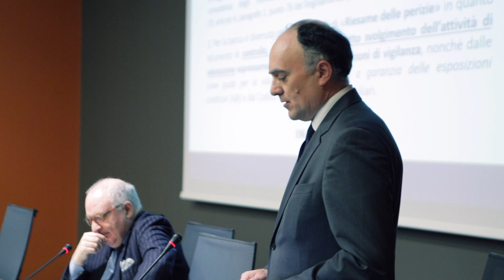Rendiamo Solido il Mattone | CNG Milano 2017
Convegno ABI e Geomentri con PENATI (Fondo Atlante) su NPL e immobili.

Un confronto tra Fondo Atlante, sistema bancario e professionisti per capire come corrette valutazioni immobiliari possono aiutare le banche a smaltire i Non Performing Loans, a garantire nuovo credito e nuovi finanziamenti, e a rilanciare l’economia.